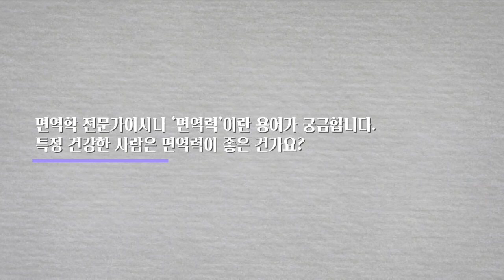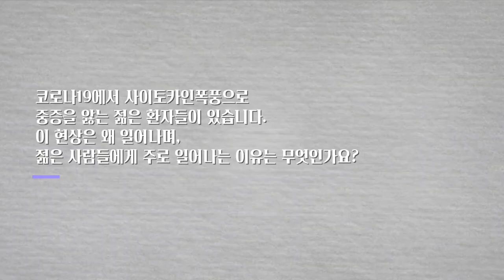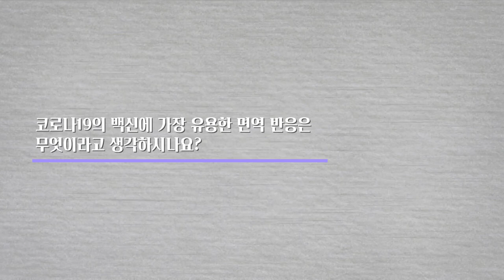[코로나 인터뷰] 신의철 _면역력이 무엇인가요? 면역에 대한 오해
면역력이 무엇인가요? 면역에 대한 오해
└ 신의철 카이스트 의과대학원 교수  |  코로나19 사회연구팀

 - 시몬 베유